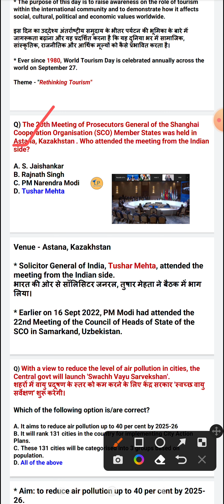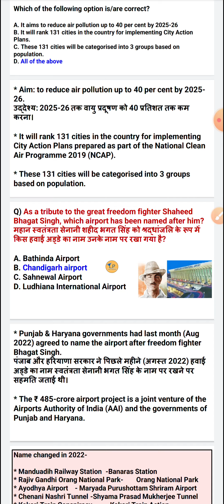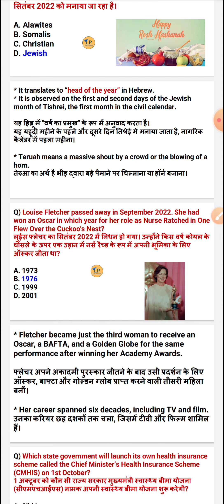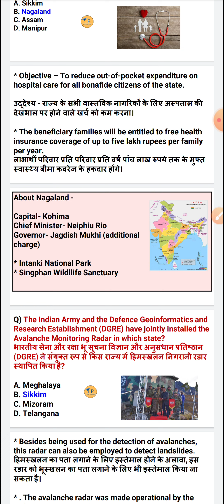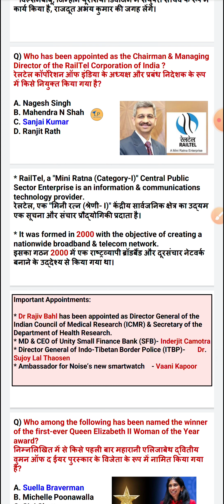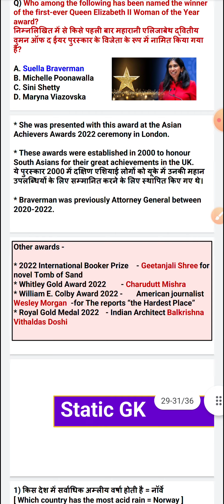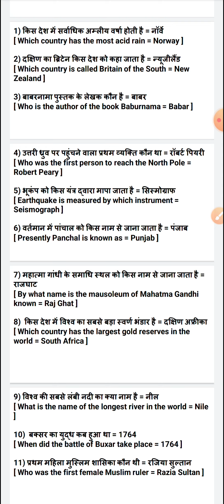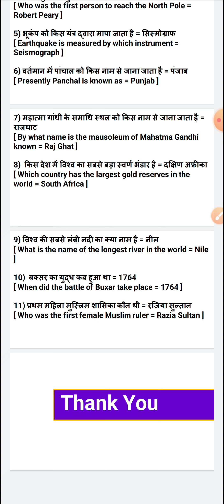27 September Daily Current Affairs l Important Questions For KBC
Topic : 27 September 2022 Daily Current Affairs l Important Questions For KBC